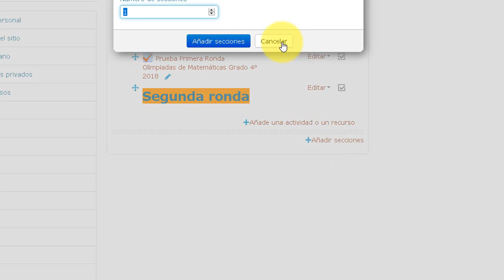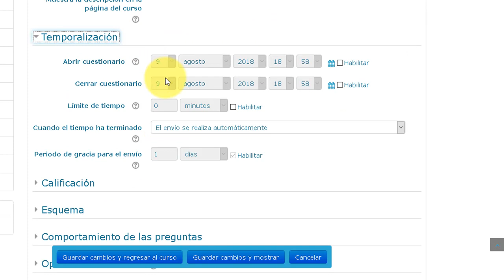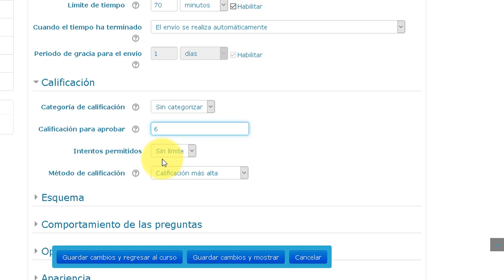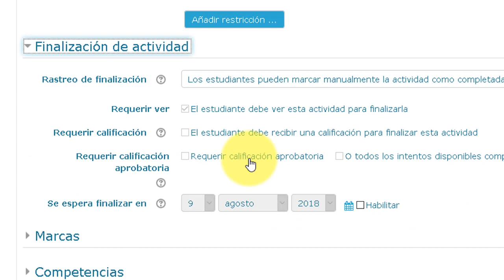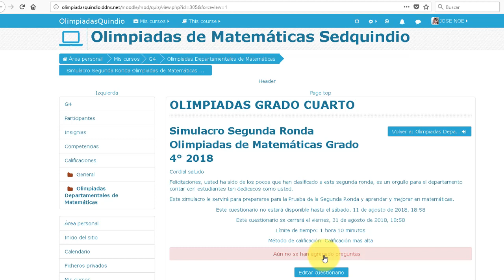Configuracion del simulacro segunda ronda Olimpiadas de Matematicas Quindio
Una pequeña explicación de la configuración del cuestionario para la Segunda Ronda, también aplica para la tercera de las Olimpiadas de Matemáticas, tener en cuenta que la restricción que se agrega es con respecto a la calificación de la Prueba anterior a la que se esta presentando.